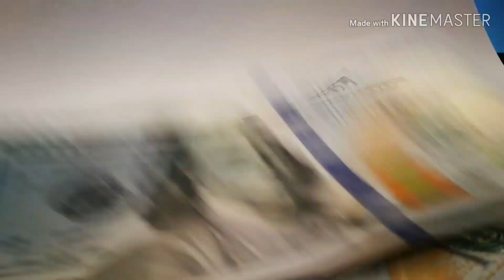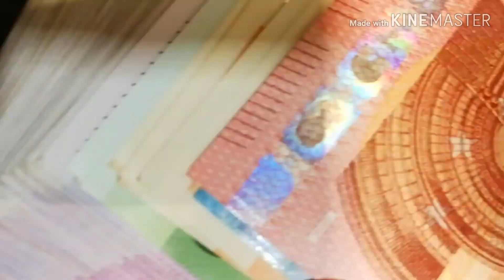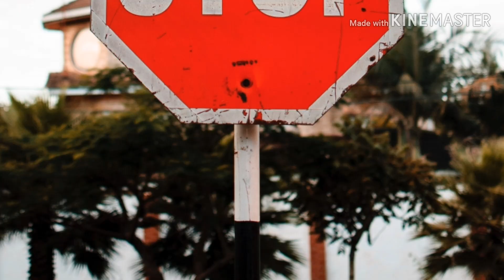WALK-THE R'S WORDS................................................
Hello everyone.
Iam Ravdeep and i have interest in writing so i blog and then i make videos of the same content of that blog in form of a video so that i can make better understanding of the concept i have in my mind to my viewers.

Blog for above video-

THANKYOU!

Content writing,Narration,Video editing by-
RAVDEEP SINGH UBHI

Follow on if you like-
Twitter,facebook,instagram,blogger